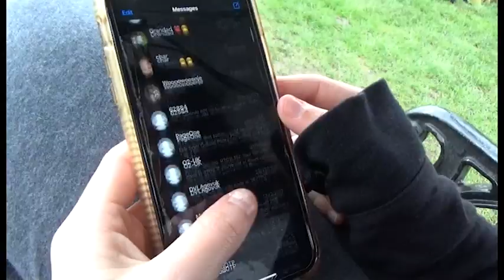Billie Eilish - My Strange Addiction (student music video)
A wickedly dark music video that has interpreted the lyrics well into a stalker-esque horror narrative. There are some great shots throughout and the editing is on point with the song's beat - very effective.